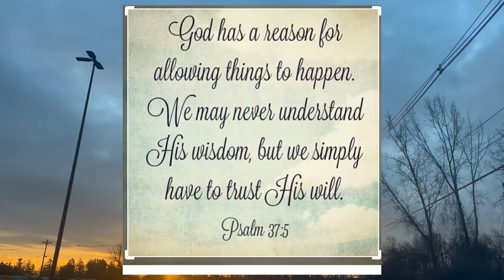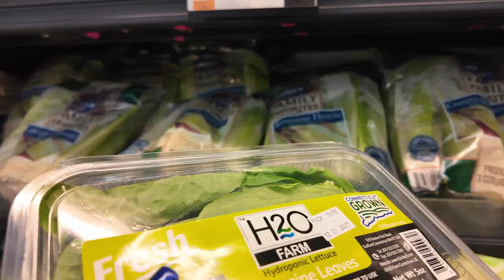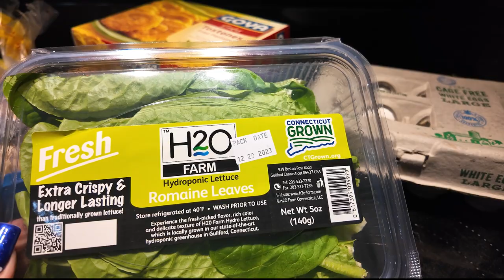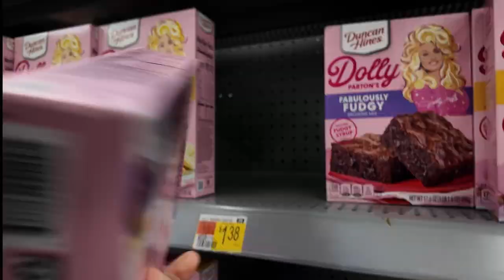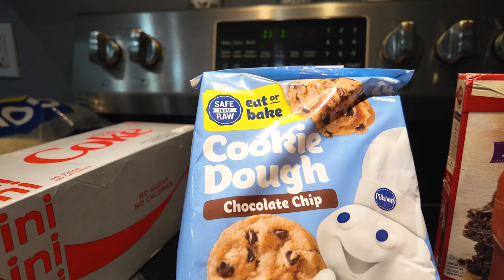WEIGHT LOSS/FEW DAYS IN MY LIFE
Monday-workout
30mins any cardio
Go to weightlifting chest/back upper body
Do 3set or 4set 10-12 reps or if you go heavy on weight do this 10,8,6,4 reps

Tuesday-workout
30mins any cardio
Weightlifting is Leg/Lower body workout
Do 3 set or 4set 10-12 reps or if you go heavy on weights do this reps 10,8,6,4 reps

Wednesday-workout
30mins cardio
Shoulder workout weightlifting
3set or 4set 10-12reps

Thursday
30mins cardio
Arm workout/upper body
3set or 4set 10-12 reps

Friday
30 mins cardio
Abs workout /Stretch video

Saturday can be rest day or do 30mins cardio or low intensity workout